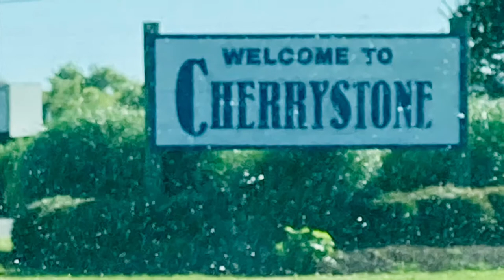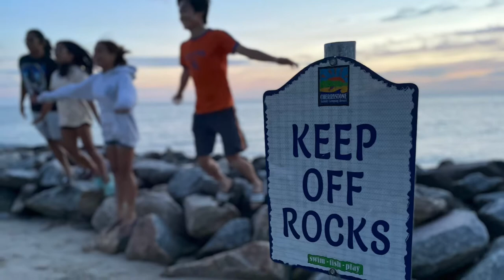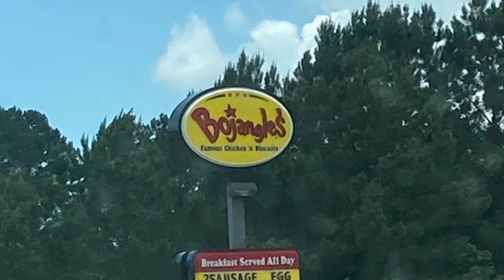Camping 2021 @ Cherrystone VA